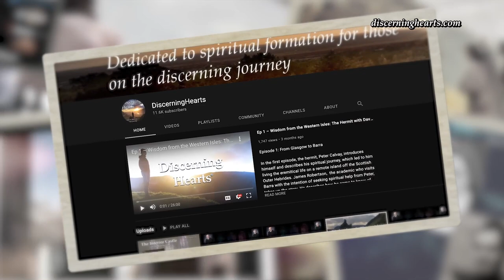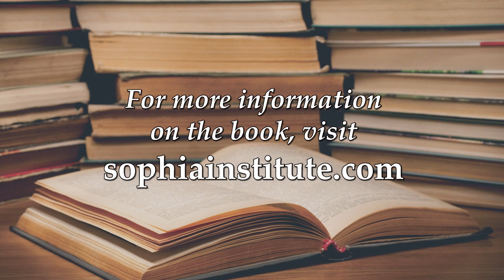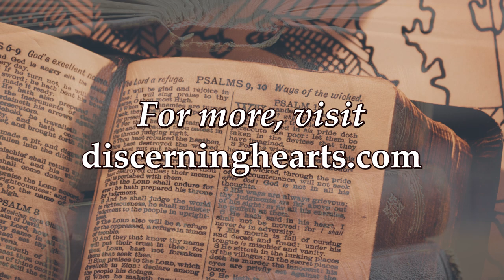Adam Blai - The History of Exorcism, Part One - Inside the Pages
Adam Blai - The History of Exorcism, Part One - Inside the Pages - Discerning Hearts Podcasts

Join Kris McGregor as she discusses the book “The History of Exorcism” with Adam Blai in Part 1 of this two-part conversation.

From the book description:

“Due to the advancement of observable evil in our society, the topic of exorcism has increasingly come to the forefront in the West in this century. In Hollywood movies, exorcism has often been sensationalized and misconstrued. Although volumes have been written about demons and exorcism, little has been explained about what solemn exorcism really is within the larger context of deliverance ministry. But now, Church-decreed expert on demonology and exorcism Adam Blai thoroughly explores the roots of exorcism and breaks open its significance for you.”